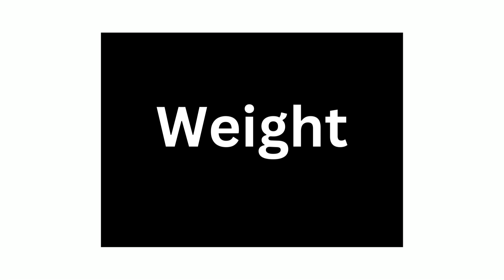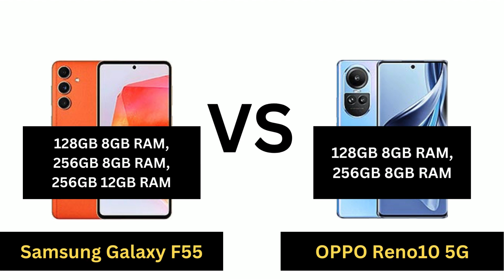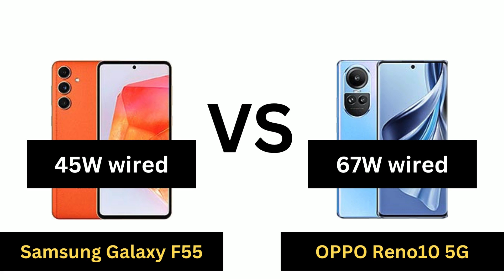Samsung Galaxy F55 Vs OPPO Reno 10 5G Comparison - Which one is best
Samsung Galaxy F55 vs. OPPO Reno 10 5G - Which One is Best? 📱🔥 Join us as we compare these two flagship smartphones head-to-head! We'll dive into design, performance, camera capabilities, battery life, and unique features to help you make an informed decision. Watch our detailed comparison and final verdict to find out which device comes out on top!

Samsung Galaxy F55 Vs OPPO Reno 10 5G Comparison,
Samsung Galaxy F55 Vs OPPO Reno 10 5G ,
Samsung Galaxy F55 Vs OPPO Reno 10,
Samsung Galaxy F55 Vs OPPO Reno,
Samsung Galaxy F55 Vs OPPO ,
Samsung Galaxy F55 Vs,
OPPO Reno 10 5G vs Samsung Galaxy F55 Comparison,
OPPO Reno 10 5G vs Samsung Galaxy F55,
OPPO Reno 10 5G vs Samsung Galaxy,
OPPO Reno 10 5G vs Samsung ,
oppo vs samsung,
samsung vs oppo,